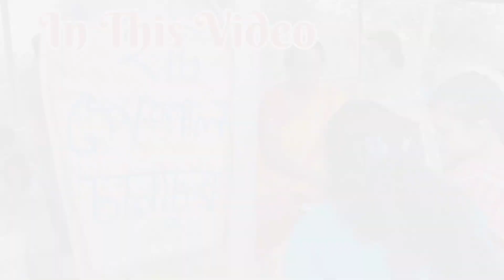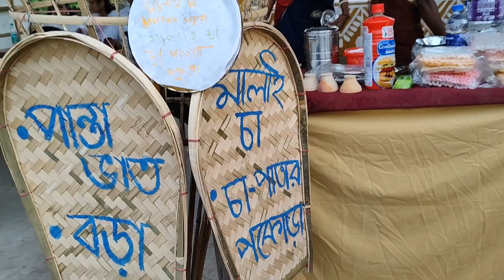সাপ্তাহিক সাংস্কৃতিক হাট,সংস্কৃতি গ্রাম,সেন পাড়া|| Pubalir Paglami || Sanskritik Haat